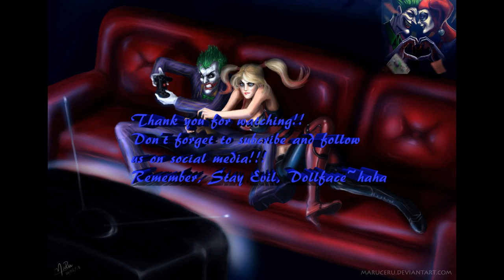The Lenged Of Zelda Link To The Past | Desert Palace